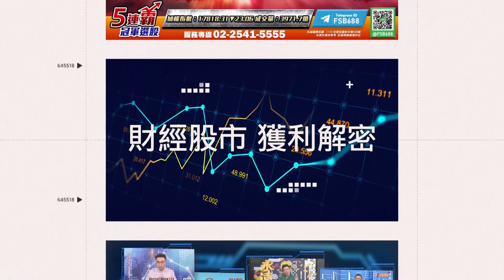「野生小海豹」現身基隆外海！探頭打招呼影片曝光 呆萌模樣超可愛｜三立娛樂星聞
影片來源：中華鯨豚協會 Taiwan Cetacean Society 臉書